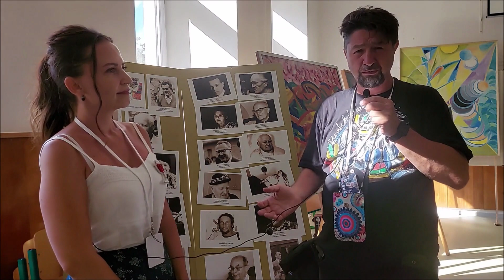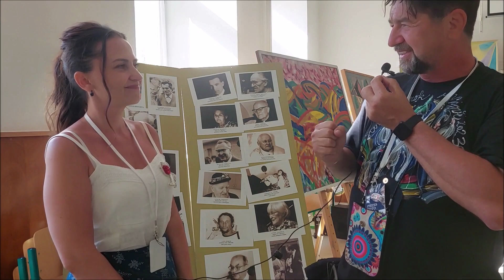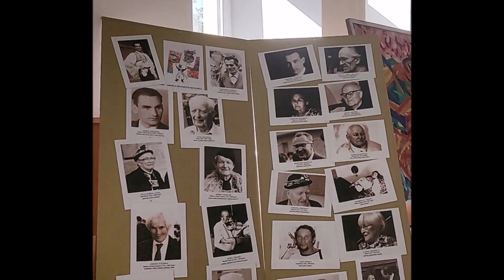Slovácký rok 2023 Skoro poslední video. Tož, jaký, že byl tedy ten letošní Slovácký rok?